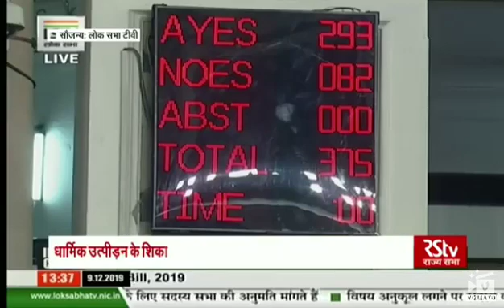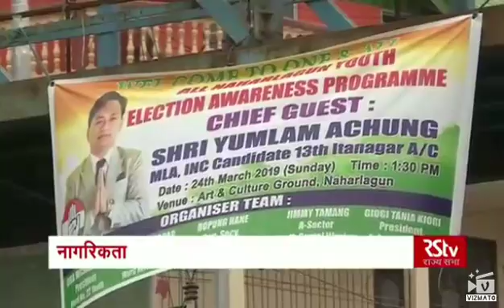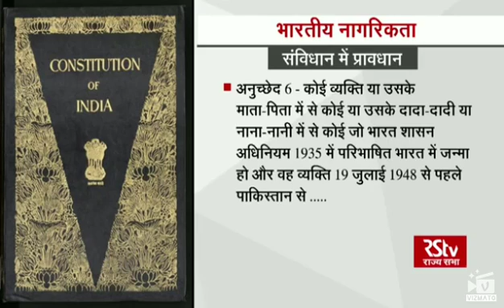What is Citizenship Amendment Bill: All you need to know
The Citizenship (Amendment) Bill, 2019 is a bill amending the Citizenship Act of 1955 to give a path to Indian citizenship to illegal migrants who are Hindus, Sikhs, Buddhists, Jains, Parsis and Christians from Afghanistan, Bangladesh and Pakistan, who entered India on or before 31 December 2014.